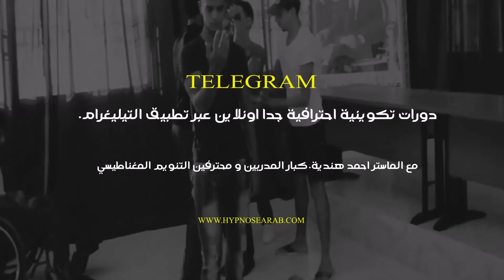واجب علينا تعلم التنويم المغناطيسي - We must learn hypnosis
🏆انا المدرب و المعالج الخبير الماستر احمد هندية في مجال التنويم المغناطيسي و التنمية الذاتية

  شروط لتعلم علم التنويم المغناطيسي  ،ركز جيدا على انك انت كذلك ستصبح من كبار ممارسي  التنويم في العالم العربي  معنا فقط .

رابط موقعنا . من افضل المواقع في العالم العربي في التنويم و العلاج و تطوير الذات, ادخل الان لتستفد اكثر.موقعنا الالكتروني
🥰الماستر احمد هندية المدرب و المعالج المعتمد من اكبر المؤسسات الدولية مؤسسة الفقى العالمية -معتمد من اكاديمية عبد القادر العداقي الدولية معتمد من البورد الامريكي و الكندي  الحاصل على عدت ديبلومات معتمده الان..يفتح لكم باب جديد في الاشتراك
دورات تكوينية في. التنويم بالايحاء و المغناطيسي و اللحظي.و علوم الطاقة  و علوم ماوراء  الطببعة  و ,العلاج بالتنويم المغناطيسي,  و الاسقاط  النجمي...
استفد من جلسات علاجية بالتنويم الايحاء للامراض النفسية و المشاكل النفسية و الادمان .